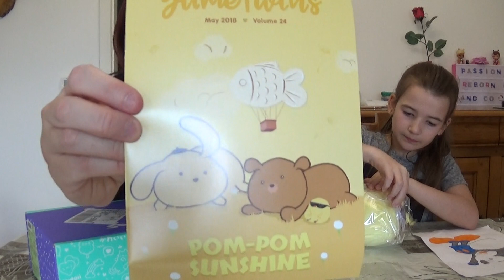Ouverture de la box Yume Twins du mois de mai 2018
Bonjour
Aujourd'hui on se retrouve pour l'ouverture de la box Yume Twins du mois de mai 2018. Le théme est le soleil :)